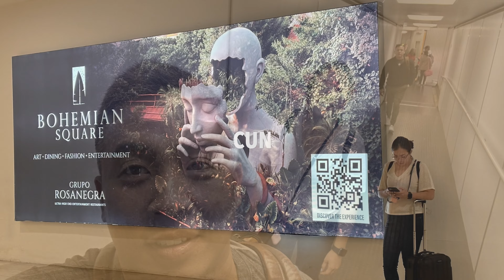Cancun Mexico 2023